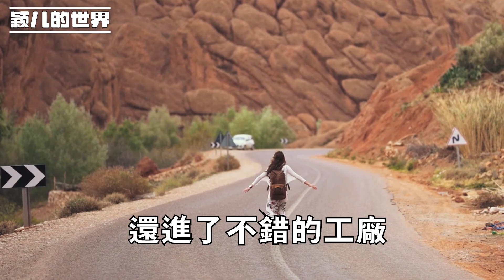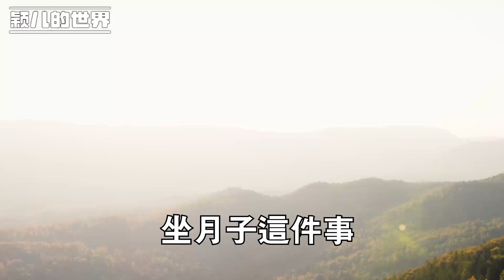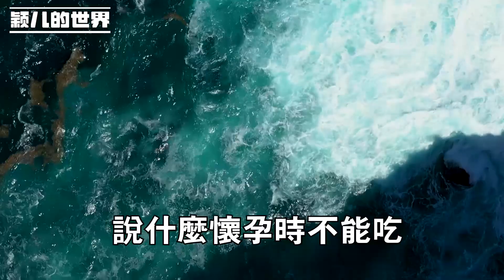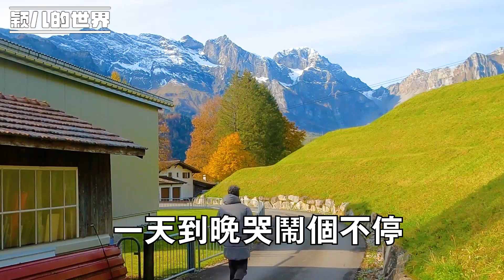姐 再讓你弟媳到你家做幾天月子吧，小二十歲弟弟哀求讓我幫忙照顧弟媳 ，滾！ 幫你照顧你媳婦 我快家破人亡了